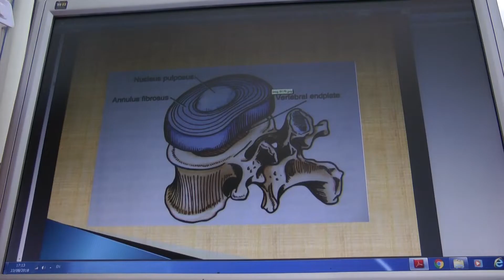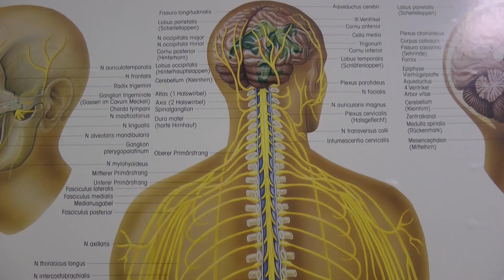المعالج بشار ضاهر.... علاج اوجاع الضهر والعمود الفقري